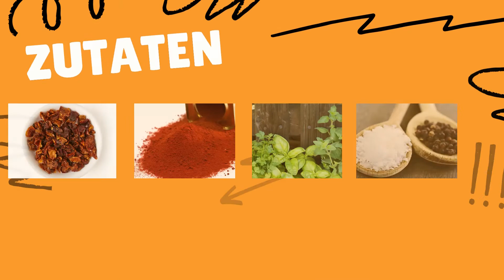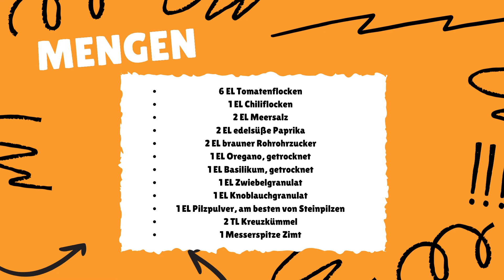Fajita Gewürz selber machen: Die Anleitung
Wer kennt es nicht? Da will man zu hause mal Fajita wie im Restaurant essen, aber einem fehlt das passende Fajita Gewürz. In diesem Video erklären wir euch mit welchen Zutaten ihr das perfekte Fajita Gewürz herstellen könnt.